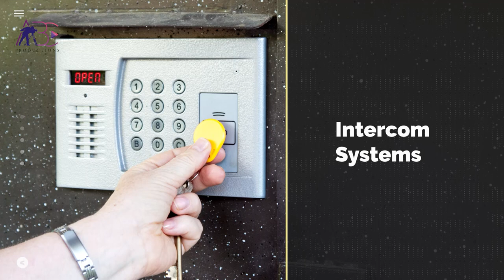Think Twilt Technical Service